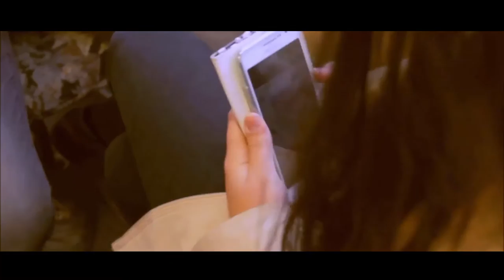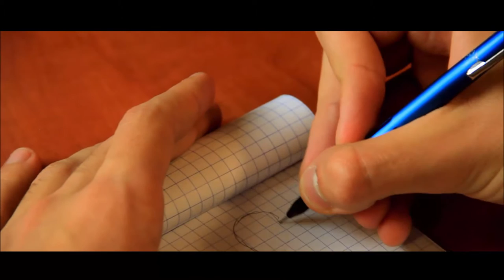Short glance - an award-winning short film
DESCRIPTION: A boy and a girl meets on the tram and the only thing between them is their phones. Even though the stop comes and their paths diverge they meet again in a strange situation.

SCREENINGS:
OFFICIAL SELECTION: SJCAM Video Competition, 12. O.K. Film Festival
OUT OF COMPETITION: 2nd Vilmos Zsigmond International Film Festival

AWARDS:
"BroadTest" Special Award NOMINATED - SJCAM Video Competition
"The best idea" Award WON - SJCAM Video Competition

BroadTest: (3:17:39)

CAST:
Boy: Maxi Szili
Girl: Laura Antal

CREW:
Writer: Maxi Szili
Directed by: András Márkus and Maxi Szili
Producer: Maxi Szili
Executive producer: András Márkus
Director of Photography: Róbert Radványi
Drawer: Maja Kamuthy
Thanks: Svarczné Micheller Erzsébet, Földes Artúr, Buncsák Piroska, Rónyai Tünde

Studio: AM\ films

2016

ABOUT AM\ FILMS:
Two filmmakers who think, that they can change the world with their films. You can find here only short films!

The two filmmakers:
Maxi Szili
András Márkus